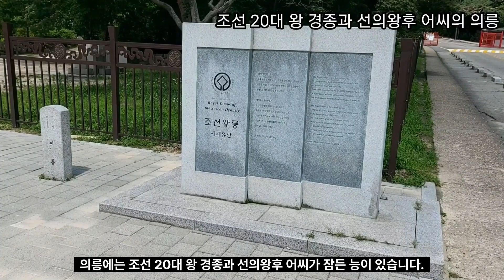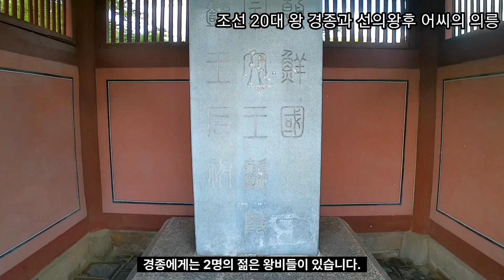장희빈의 아들: 조선 20대 왕 경종과 선의왕후의 의릉-코리안오아시스(Koreanoasis) 한국역사문화유산 이미지뱅크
장희빈의 아들: 조선 20대 왕 경종과 선의왕후의 의릉-스튜디오 태믹스[STUDIO TAEMIX]의 한국역사문화유산에 대한 재미있고 유익한 여행 관광 학습 창작 콘텐츠입니다.
이번에는 조선 20대 왕 경종과 선의왕후 어씨가 잠든 의릉을 알아보려고 합니다. 경종과 선의왕후는 비운의 왕과 왕비라고 할 수 있는데요. 그들의 삶이 어떠하녔는지 알아보는 시간이 될 것입니다. 또한 경종과 선의왕후의 죽음은 여전히 논란이 되고 있는데 과연 진실은 무엇일지 알고 싶어지네요.

코리안오아시스 사진작가가 20여 년간 전국을 누비며 촬영한 한국역사문화유산 전문 이미지뱅크(Korean Culture Image Bank)입니다. 단독사진(Photo), 편집사진(Graphic), 일러스트(Iillustration), 작가그림(Sketch) 등이 총 망라되어 있습니다. 웹, 출판, 광고, 방송, 교육 등에서 자유롭게 최저가로 만나보십시오.